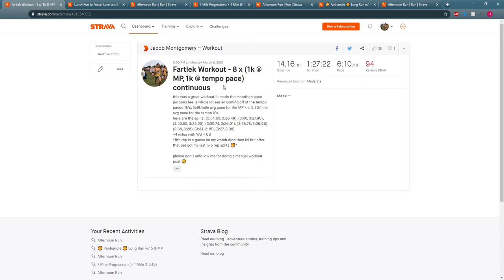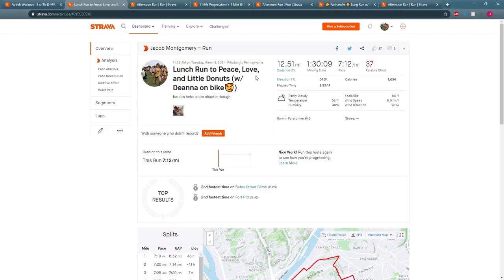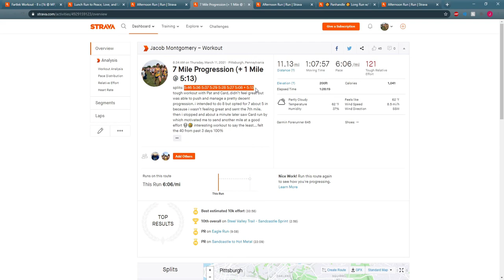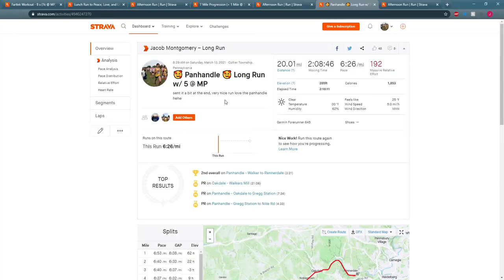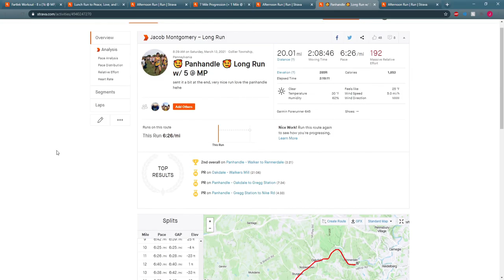Week 10 of Glass City Marathon Training | 20 Mile Long Run @ 6:26 Pace!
In this video, I take you through week 10 of my marathon training day by day. The week consisted of 2 speed workouts (a Fartlek on Monday and Progression on Thursday) and a SOLID 20-mile long run to get me to 81 miles (a personal best for weekly mileage)!

Chapters:
0:00 Intro
0:22 Mon. Fartlek
2:42 Tues. Easy
3:03 Wed. Easy
4:43 Thurs. Progression
7:11 Fri. Easy
8:33 Sat. Long Run
10:40 Sun. Easy
11:42 Outro

My Running Shoes:
- ASICS Gel Nimbus Lite 2
- ASICS Novablast
- Saucony Endorphin Speed
- New Balance FuelCell Rebel